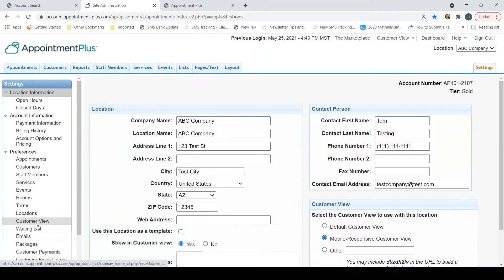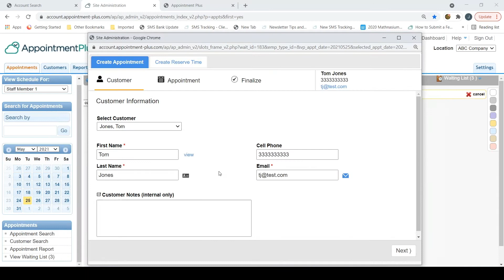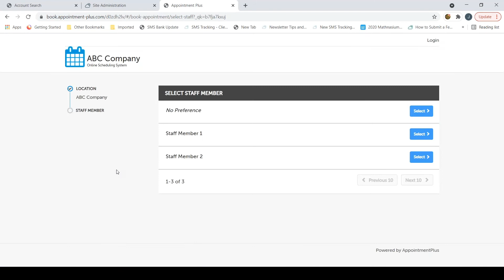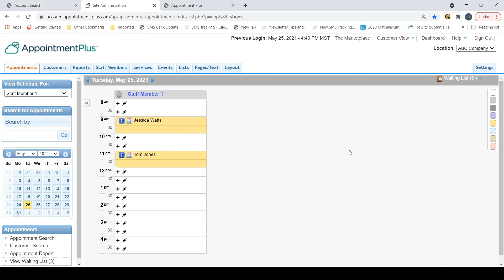Appointment Plus Software Waitlist